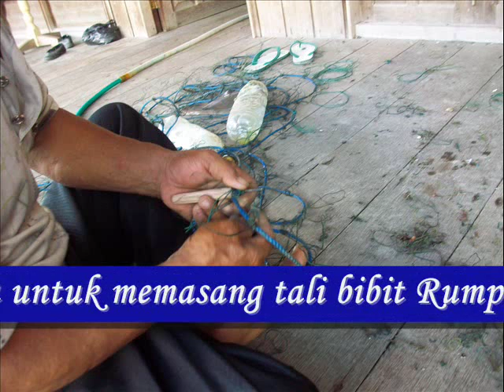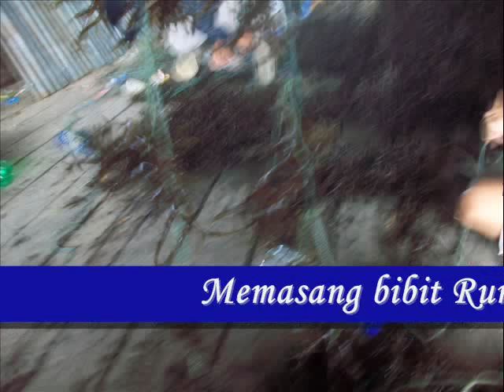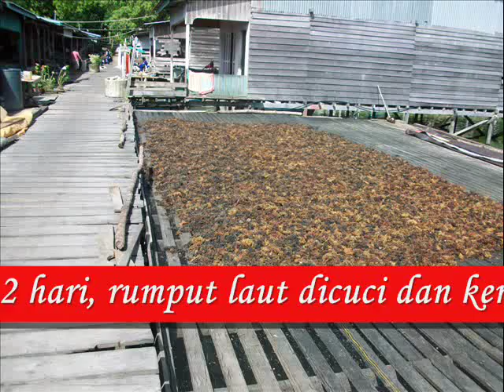Usaha Rumput Laut di Sedadap Nunukan Kaltim.wmv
Harapan baru para nelayan dan petani di Kabupaten Nunukan. Rumput laut memberi harapan pendapatan baru yang sangat menjanjikan. Bagi Petani dan Nelayan rumput laut adalah komoditi yang tidak rewel, investasinya juga murah, tidak terlalu rumit, umurnya juga relatif pendek, cepat bisa dijual, gampang pemasarannya, harga jualnya cukup menarik.
Umur panen rumput laut mulai dari saat awal bibit dipelihara sampai rumput laut siap dipanen hanya perlu waktu sekitar 45 hari, kadang juga ada yang baru dipanen pada umur 2 bulan atau 60 hari.
Di Nunukan volume usaha rumput laut diukur dengan ukuran jumlah tali atau bentangan tali. Rata-rata panjang bentangan tali sepanjang 15 depa atau sekitar 25 meter, ada juga yang hanya 12 depa atau 14 depa.
Sepanjang tali bentangan ini diikatkan bibit dengan jarak antar 5 - 10 cm yang lazim sekitar 7,5 cm.
Jumlah tali bentangan masing-masing nelayan atau petani sangat bervariasi, rata-rata mereka mengusahakan sekitar 100 sampai 200 bentang per orang, ada juga yang sampai 600 bentang, bahkan ada juga yang mencapai 900, 1000 dan 2.000 bentang.
Produksi rata-rata setiap bentang sekitar 8 kg rumput laut basah (RLB), tergantung dari perkembangan dan kesuburan rumput laut. Pengamatan Penulis, bahwa rata-rata produksi dari 150 bentang bisa menghasilkan rumput laut kering (RLK) sekitar 1 ton.
Sekarang ini (Agustus 2010) harga di Nunukan cukup bagus yaitu sekitar Rp 10.500 per kg RLK. Jadi dari 150 bentang akan dapat dijual Rumput Laut Kering (RLK) dengan nilai sekitar Rp 10,5 juta. Rp 10,5 juta ini diperoleh selama pemeliharaan rumput laut sekitar 45 hari dari sebanyak 150 bentang tali.
Siapa yang ingin ikut usaha rumput laut? Silakan segera mulai mumpung masih sangat menjanjikan.
Salam Dian Kusumanto dari AREN FOUNDATION.
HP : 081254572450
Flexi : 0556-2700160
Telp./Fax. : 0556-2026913